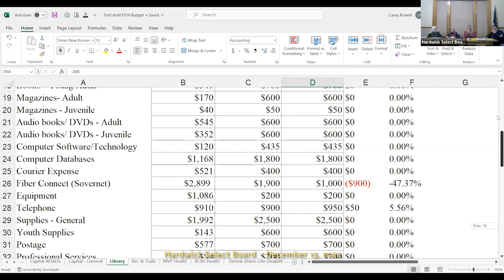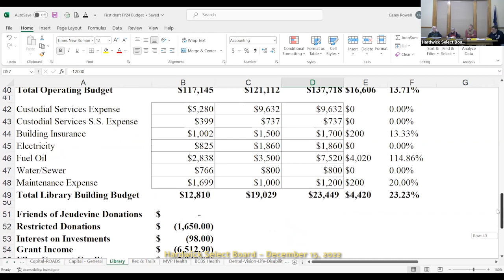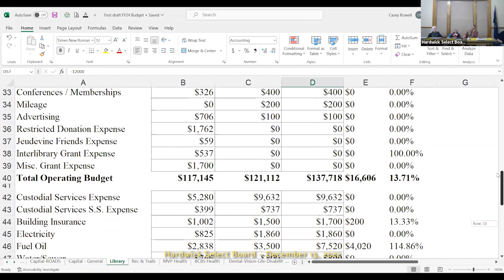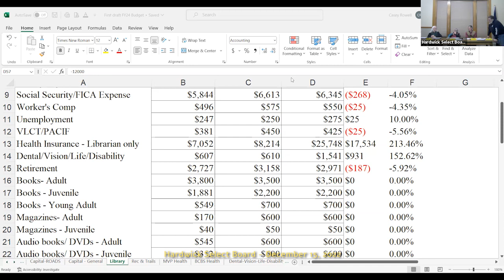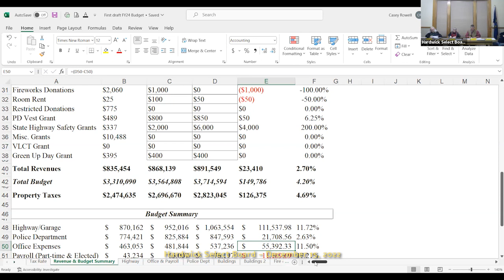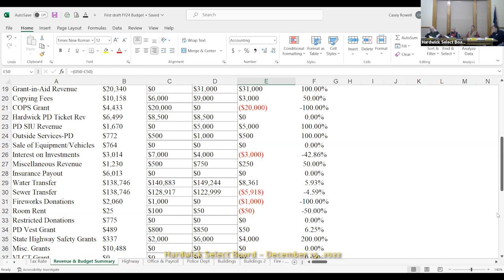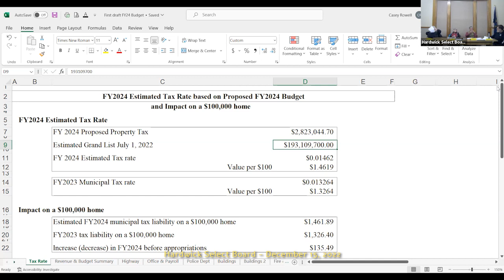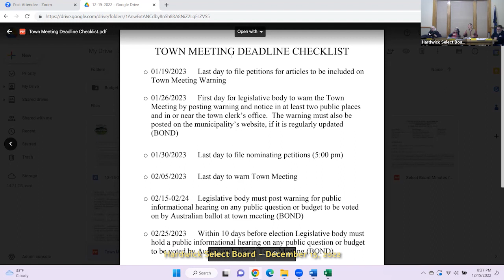Hardwick Select Board—December 15, 2022